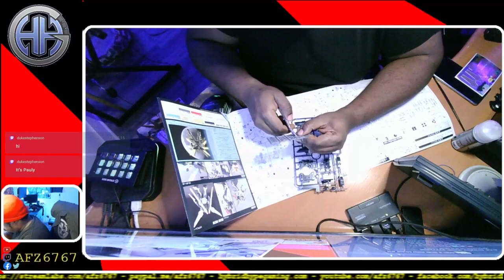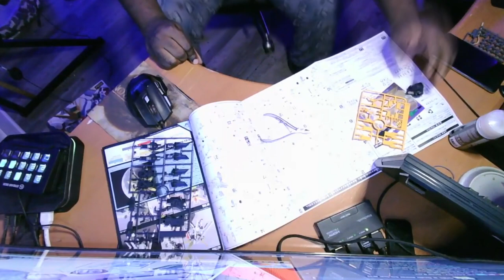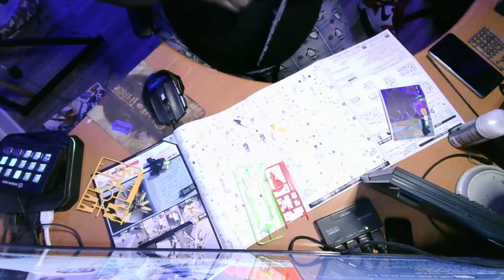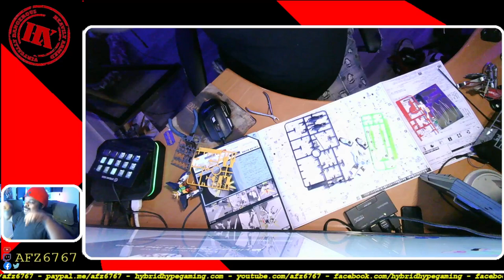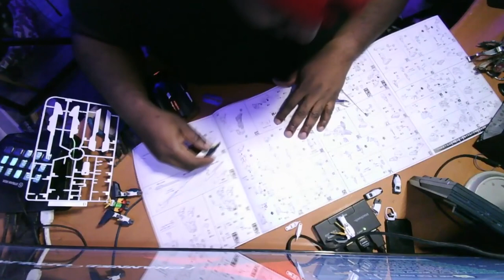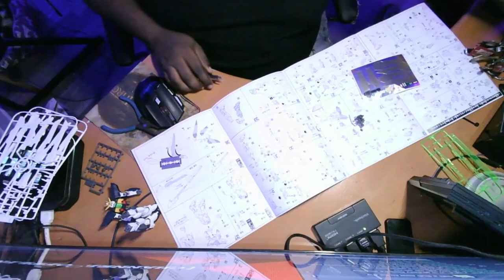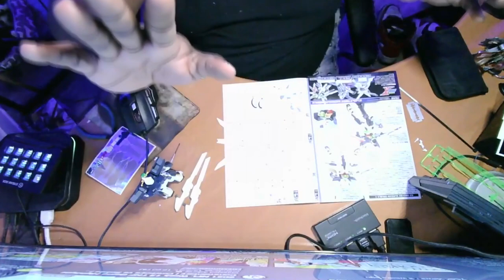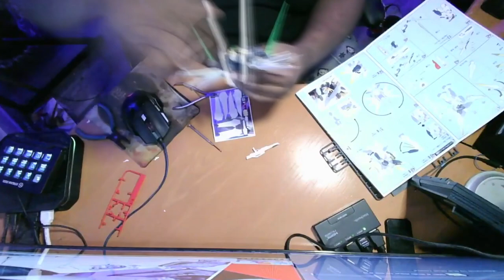Building the Gundam Double X 1/144 HG kit [recut]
My first attempt at doin a time lapse video. the original stream VOD was blocked because I was playing my Spotify top 20 from 2021.

so with the time lapse, threw some beats on it many of which were being used for my opening/closing sequences you see on this channel. Enjoy!